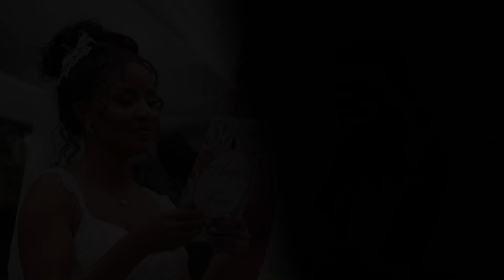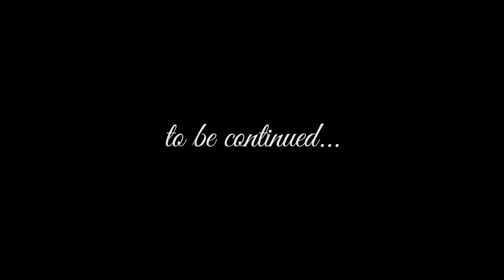Angela and William wedding trailer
Angela and William wedding trailer at the beautiful Enkishon Gardens in Limuru.